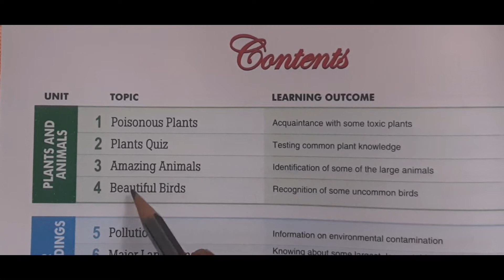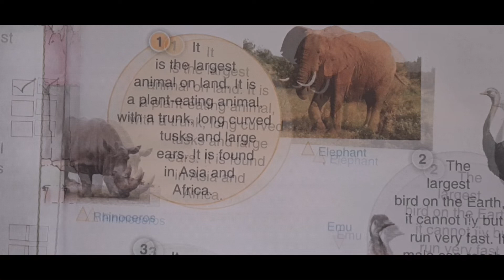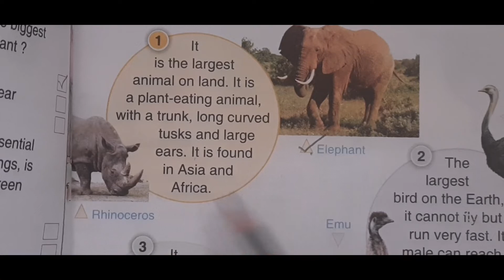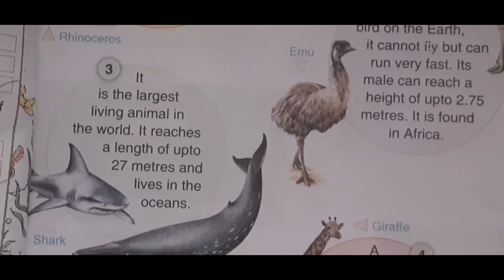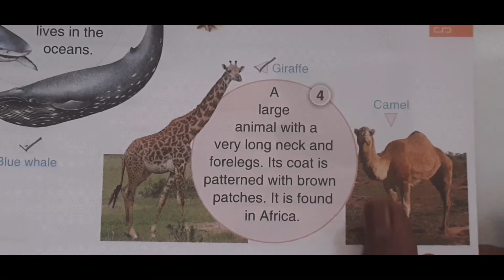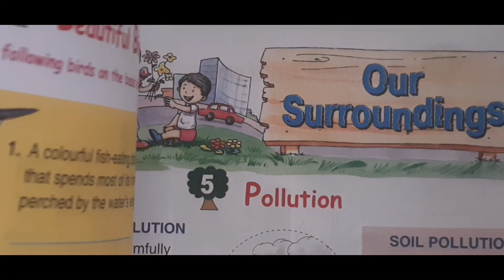Class 4th || GK || Unit - 1 || 3. Amazing Animal || Biggest animal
Class 4th || GK  || Unit - 1 || 4 . Beautiful Birds

Class 4th || GK  || Unit - 1 || 2 . Plants Quiz

Class 4th || GK  || Unit - 1 || 1 . Poisonous Plants

Class 4th || GK = Syllabus || General Knowledge

Class 4th || Living Science Syllabus

Marathi revision || सप्तरंगी मराठी पाठ्यपुस्तकं Workbook Revision समानार्थी शब्द, विरुद्धअर्थी शब्द

Living Science || Going Into Space - QUESTION & ANSWER

Class 3rd || Living Science - Annual Test Paper ( based on chapter 7 to 13 )

Luminous and Non Luminous Object || Difference between Luminous and Non Luminous Object

Data Handling || Pictograph - Solved  example

Dhanashree  recipe Marathi

Marathi Revision  || अधिक भाषा -ज्ञान Part - 2

Marathi Revision  || अधिक भाषा -ज्ञान Part - 1

Marathi Model Test Paper - 2 नमुना चाचणी - २ मराठी सप्तरंगी मराठी पाठ्यपुस्तकं ३री

Essay writing || Parrot || माझा आवडता पक्षी पोपट || मराठी निबंध 10 ओळी

सप्तरंग मराठी पाठ्यपुस्तक 3  री  ||   class 3rd || १४. चतुर कोंबडी= प्रश्न व उत्तरे

सप्तरंग मराठी पाठ्यपुस्तक 3  री  ||   class 3rd || १४. चतुर कोंबडी

सप्तरंग मराठी पाठ्यपुस्तक 3  री  ||   class 3rd || १२. मुन्नूचे स्वातंत्र्य प्रश्न व उत्तरे

Marathi || Class 3rd || मराठी ||  निसर्गरम्य माथेरान

मराठी ११.सूर्याची प्रार्थना ( कविता )प्रश्न व उत्तरे

मराठी class 3rd || १०. कासव आणि नंदा

Marathi || Class 3rd ||  9 ओळखा बरं मी कोण ?

सप्तरंग मराठी पाठ्यपुस्तक 3  री  ||   मराठी ||  Class 3rd  ||  7 -  सांगितलेले नेहमी ऐकावे प्रश्न उत्तरे

सप्तरंग मराठी पाठ्यपुस्तक 3  री  ||   मराठी ||  Class 3rd  ||  7 -  सांगितलेले नेहमी

सप्तरंग मराठी पाठ्यपुस्तक 3  री  ||   मराठी ||  Class 3rd  ||  6 - तीन मित्र -  प्रश्न व उत्तरे

सप्तरंग मराठी पाठ्यपुस्तक 3  री  ||   मराठी ||  Class 3rd  ||  6 - तीन मित्र

सप्तरंग मराठी पाठ्यपुस्तक 3  री  ||   मराठी ||  Class 3rd  ||  बघ आई आकाशात -  प्रश्न व उत्तरे  in Workbook